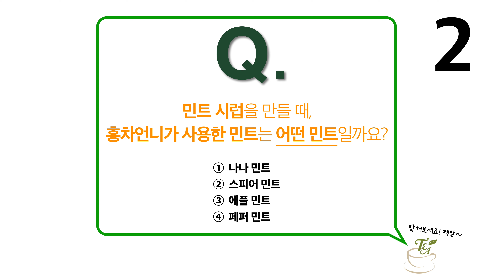[Sub] 민트 시럽 만들기(feat. 아이스 민트티, 무알콜 모히또) / Recipe. Mint Syrup / ミントシロップのレシピ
상큼한 민트 티 한 잔🍸이면 다가오는 여름도 걱정없겠죠:)
더욱 간편하게 즐길 수 있도록
홍차언니의 민트 시럽 레시피 공유합니다!

퀴즈이벤트도 진행하오니 영상을 끝까지 시청해주세요:)
※ 퀴즈 이벤트 퀴즈의 정답을 맞추신 분들 중 10명을 추첨해서
'아만프리미엄티'의 샘플티 3종을 선물해드립니다.
이벤트 당첨자는 2021.6월 24일에 댓글로 공개합니다.

누구나 쉽고 재밌게 배울 수 있는, 티 클래스.
한국티소믈리에연구원에서 인기 강사로 활동 중인 홍차언니를 통해 맛있는 티를 즐겨보세요.

"티소믈리에 / 티블렌딩
티 전문가 과정에 도전해보세요!"

[대한민국 No.1
티(Tea)전문 교육 연구기관
한국티소믈리에연구원 직업교육학원]
▶ 현장 및 ZOOM 티 전문가 자격증 과정 개강 일정
▶ 교육 문의
 - 카카오톡: 한국티소믈리에연구원
▶ 제휴 및 출장 강의 문의

[사단법인 한국티협회]